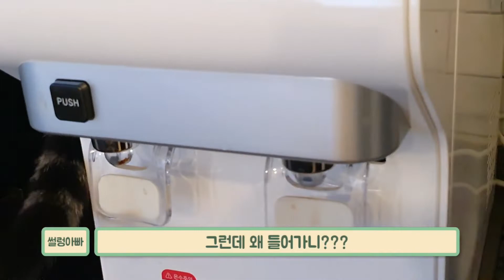길고양이 츄츄와 쵸쵸의 카페 습격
많이 친해져서 인지 사무실 1층 카페에 문이 열려 있자 슬슬 눈치좀 부다가 아무렇지 않게 들어와세 노네요.